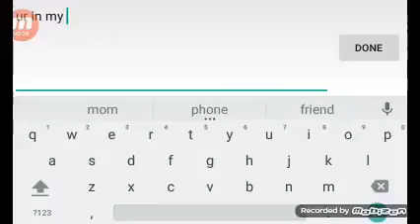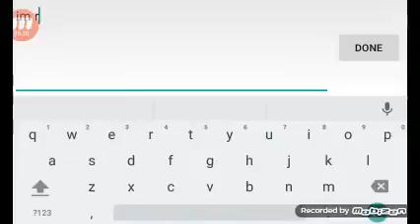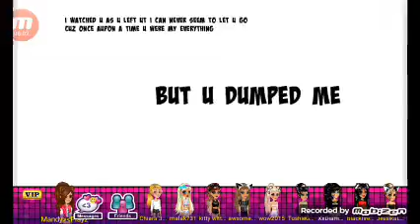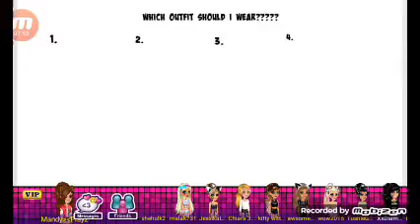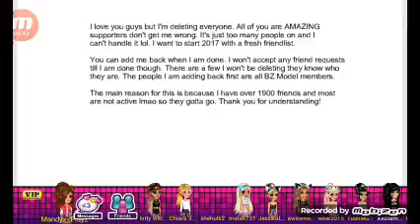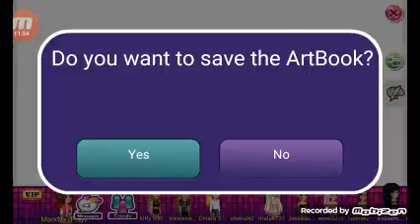Msp: just random -cheak my movies